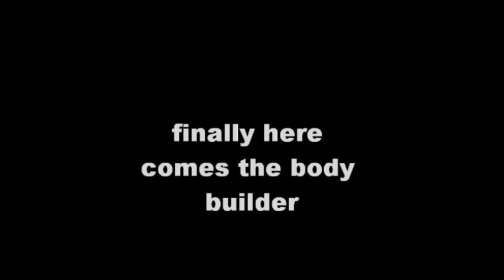These animals do anything to make you laugh..